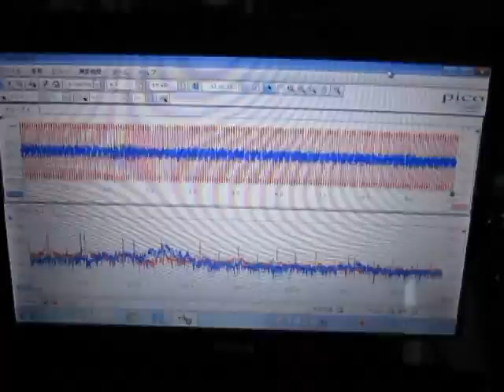超音波伝搬状態の‹測定・解析›（超音波テスター）